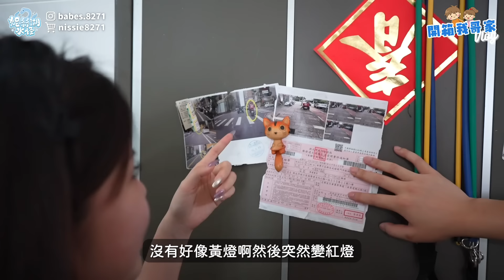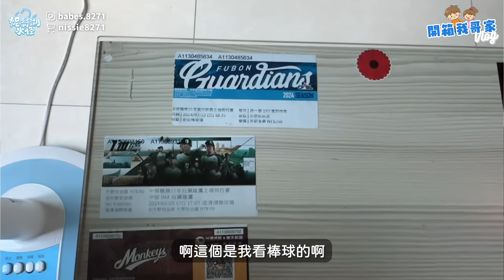突擊檢查「開箱林口的家」租給員工的房子..現況如何? ft.@EmmaSleepTaiwan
Emma床墊喚醒最好的自己
深層入睡包覆性強，支撐性強！
符合人體工學！免費試睡100日！10年保固！品質保證！

（官網活動額外再打9折！）

美國3億台幣豪宅長怎樣？這設計這是網紅的家吧？💸電影院比我家公設還大！有錢人跟我想的不一樣…  @AmyKuoGroup